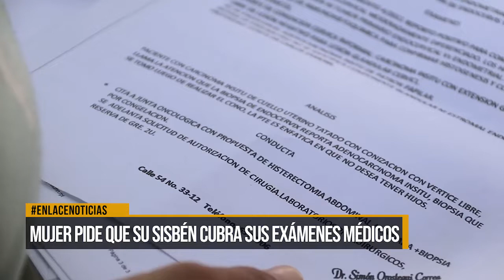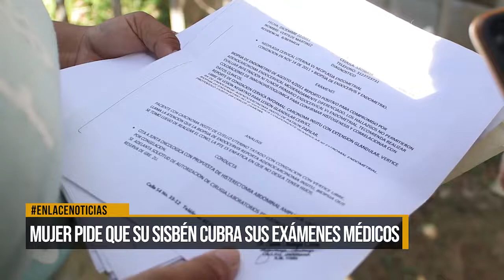Mujer pide que su sisbén cubra sus exámenes médicos